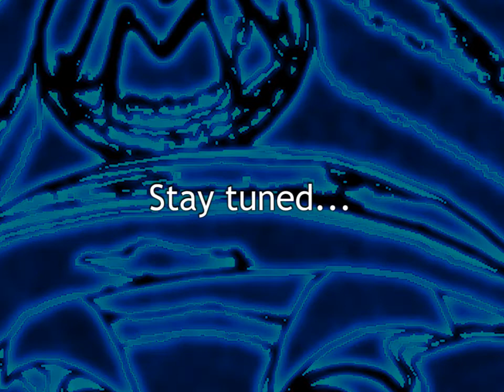Let's Play SMBX: The Tower of Biased X [Part 56]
The finale, where evil doesn't give up. But evil does come tumbling down. And it's not the only thing that falls down.

Also on forums as Mechamind (Mario gaming and some other sites)